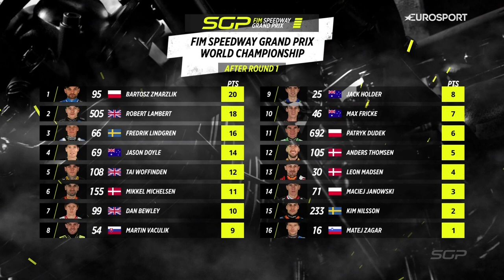A crowning moment 👑 Final CroatianSGP | FIM Speedway Grand Prix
It all came down to this! ⚔️

Watch the grand final and the celebrations again from the opening round at the CroatianSGP 🇭🇷